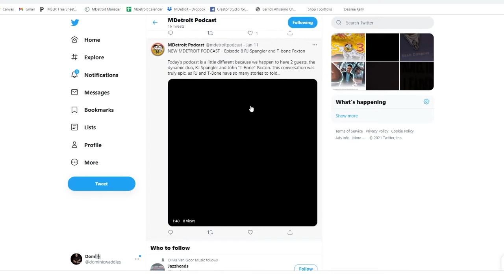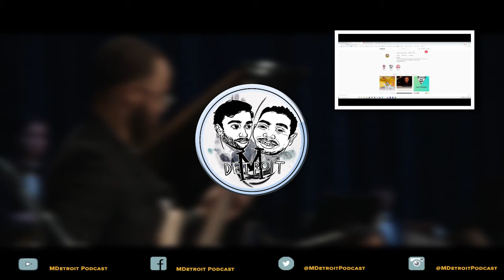MDetroit Ep. 12: Kris Johnson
We had a blast having a conversation with the great, Kris Johnson! Kris is an award winning trumpet player, composer, arranger, film-scorer, educator, and wearer many hats in the music world. Along with Kris' tenure in the Count Basie Orchestra, Kris continues to create dope art (as Kris likes to say) such as his audio-visual album, SAFE (we highly recommend you check this out, if you haven't already), composing for the four-time EMMY nominated webseries, King Ester, and most recently, composing/arranging for his project, the Kris Johnson Big Band. This episode is filled with stories, insights, and was genuinely entertaining. We hope you enjoy it as much as we do, and finally, PLEASE leave a comment letting us know who YOU would like us to have on the podcast and what questions would you want us to ask them?